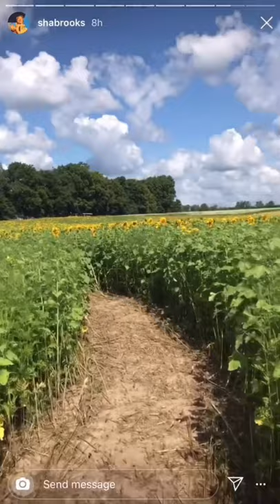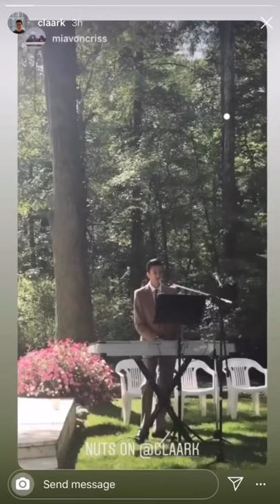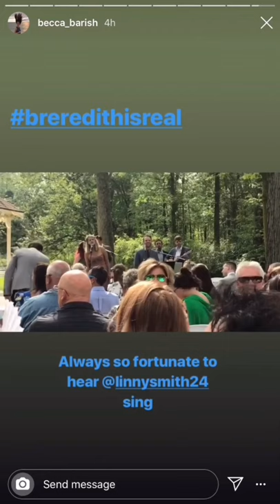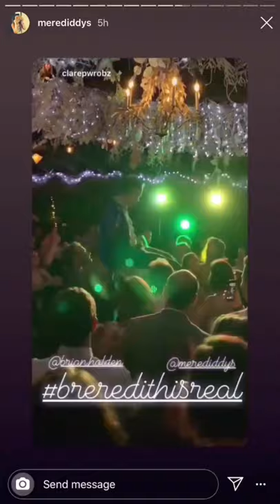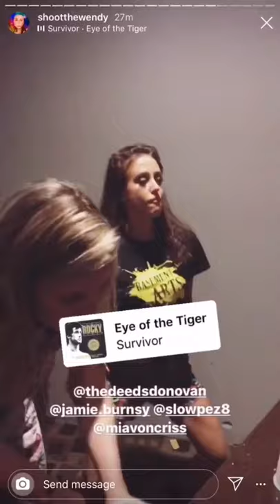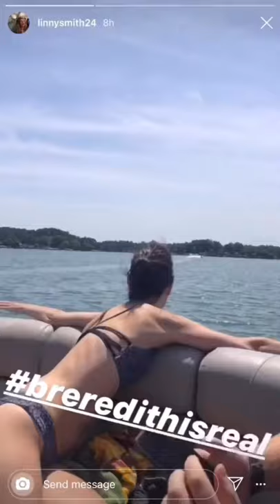Brian and Meredith’s wedding ♡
Quite possibly the happiest wedding ever

Sorry about the muted videos, YouTube really doesn’t allow copyrighted music